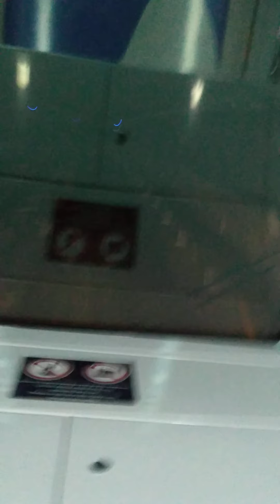View from Dubai Metro, Union to Expo 2020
Union to Expo 2020
Travel vlog adventure